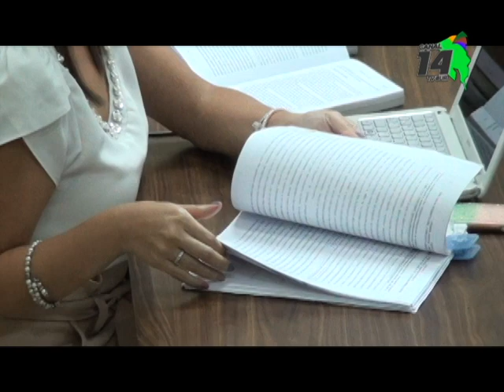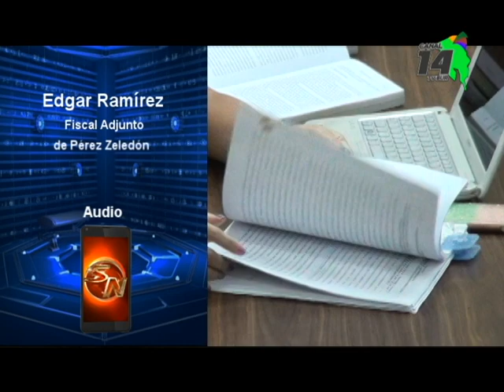Tribunal Penal absuelve al enfermero obstetra acusado de abuso sexual en Pérez Zeledón